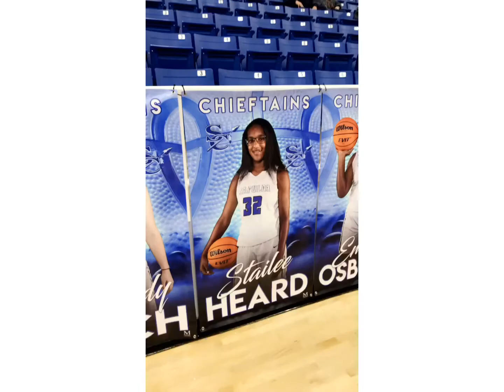Stailee Heard Freshman year